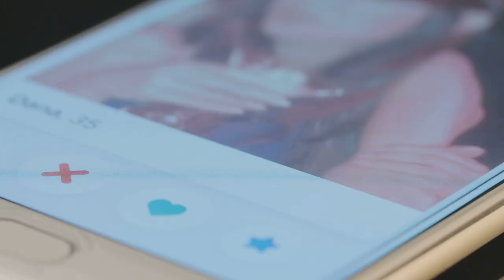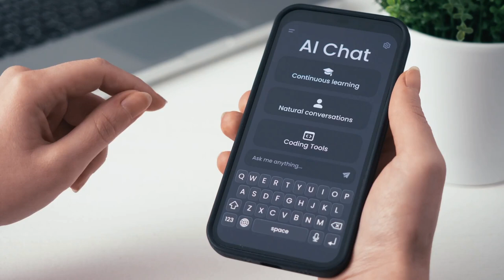Goodbye Tinder, Hello Robot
AISexBots FutureOfDating TechRevolution endoflove Could AI sex bots replace human connection in the dating world? With tech taking over romance, are we swiping right on the end of love as we know it? Dive into this darkly humorous take on the future of dating.